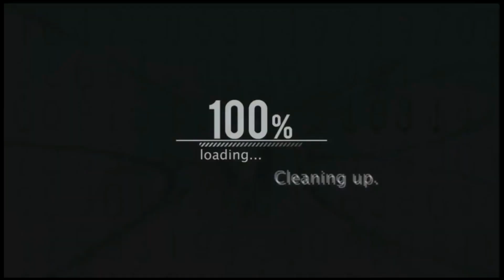Sunday Pe Kuch Ajeeb Cheez Hua😃 City Vlog😃 Achanak Street Race😳